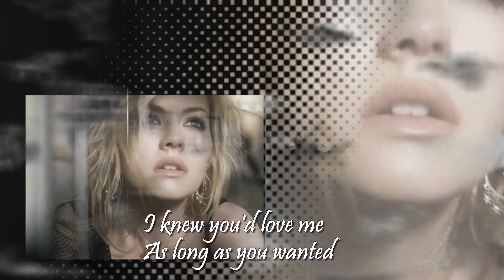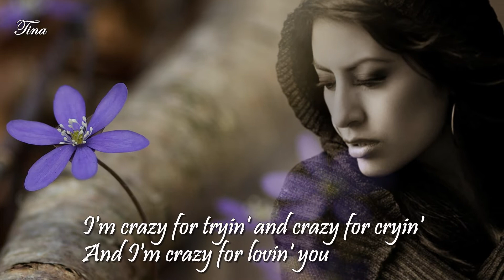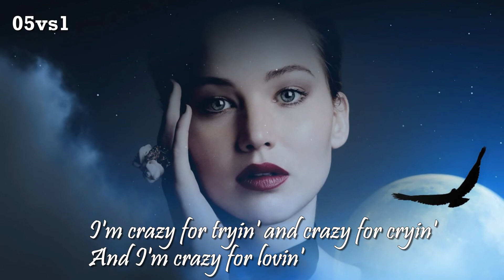Crazy - LeAnn Rimes - Lyrics